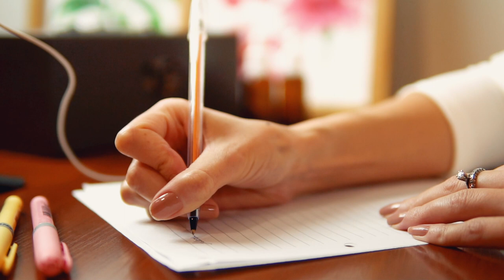Porque aprender mais um método para escolher Florais de Bach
A Escuta Terapêutica é a forma clássica de escolher Florais personalizados nos atendimentos.

O Terapeuta faz perguntas para entender os problemas do cliente e, assim, conseguir identificar os melhores Florais para ajudar.

Estas perguntas são chamadas de anamnese.

É fundamental que os Terapeutas Florais aprendam a anamnese, mas nem sempre ela é a melhor forma para identificar os Florais.

No vídeo eu explico mais sobre isso e conto um Método simples e fácil para somar aos atendimentos e fazer toda a diferença quando a anamnese não for possível ✨

Conta pra mim nos comentários se você já teve dificuldades com a anamnese👇🏼

🌷 Evolua, Ame !